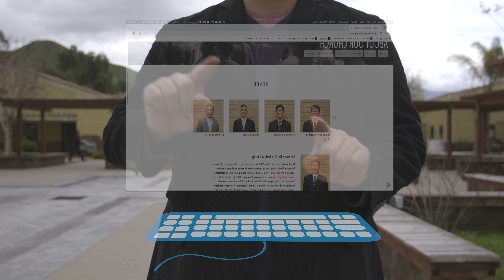Renew2019 Promo ANCC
ANC 23rd Anniversary Event